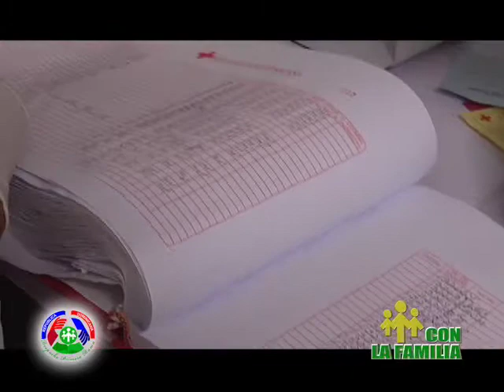¿Por qué es importante donar sangre?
El valor de la sangre es incalculable porque sin ella es imposible la vida. De ahí la importancia de tener conciencia sobre practicar la donación como un acto solidario hacia aquellas personas que se ven en riesgo de perder la vida por la pérdida de tan preciado líquido.